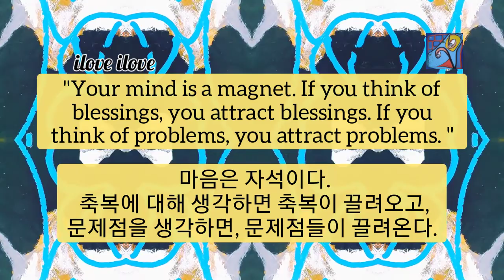1min art meditation healing video art by sj.kim: your mind is a magnet/ 1분 비디오아트, 추상풍경화, 미술감상 힐링아트